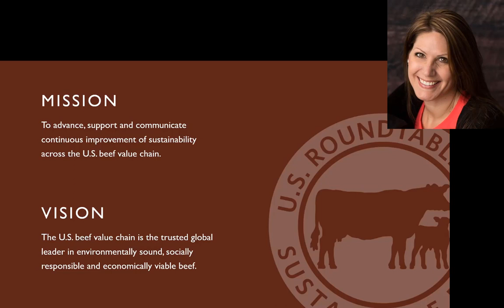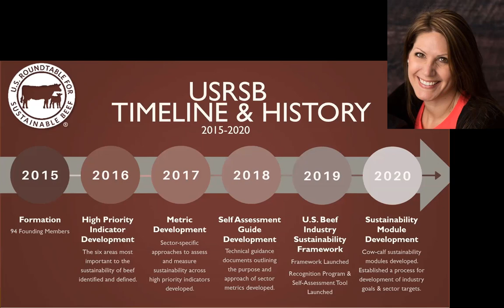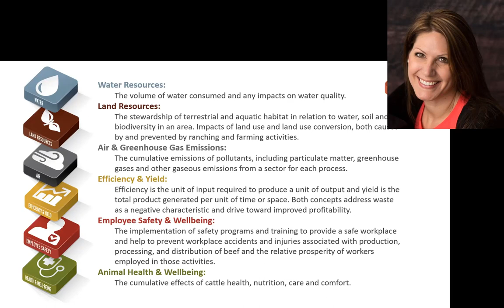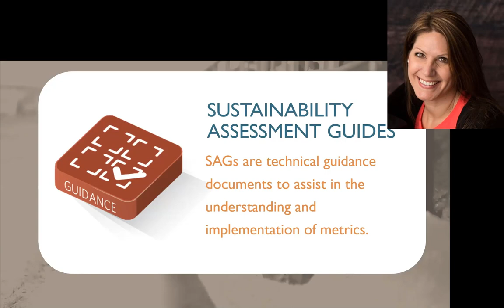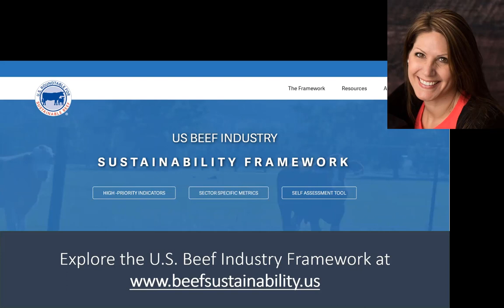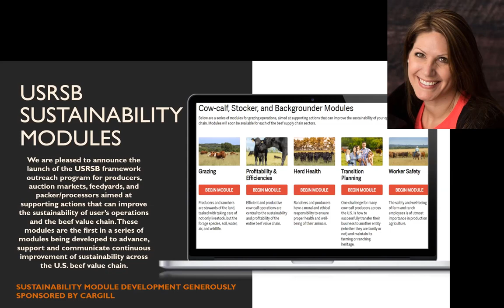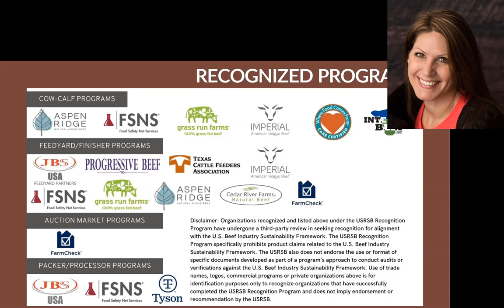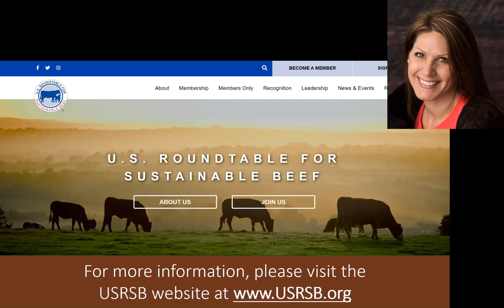Sustainable Beef Initiatives